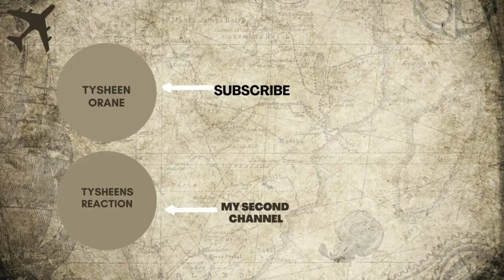American reacts to "10 Mistakes to avoid when visiting Europe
Video By: Learning Canteen